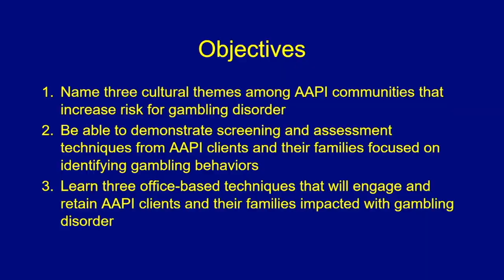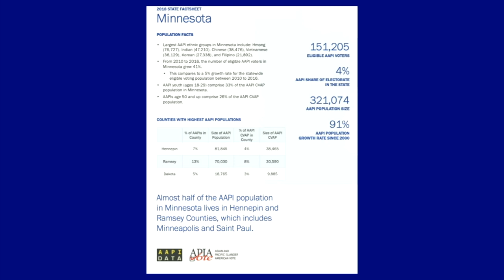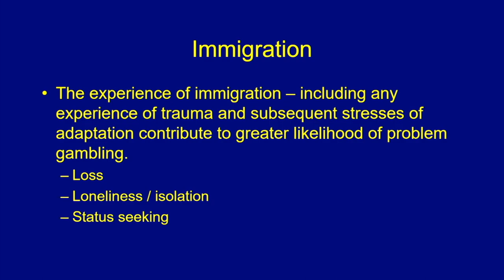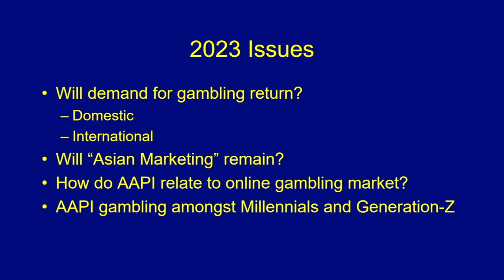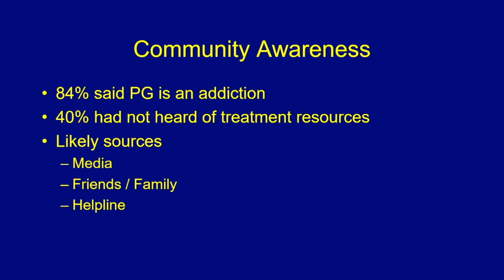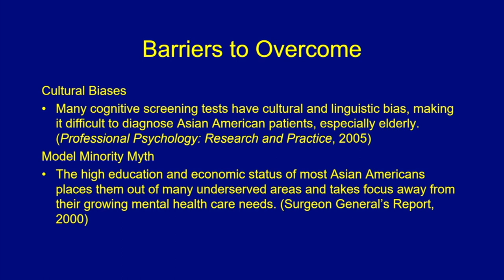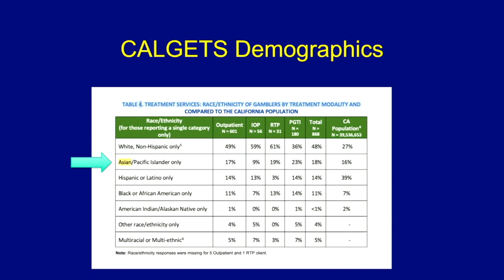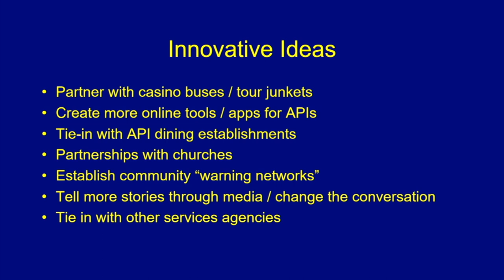Dr. Timothy W. Fong discusses gambling among Asian American Pacific Islanders and problem gambling.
The cultural values of gambling among Asian American Pacific Islanders play a role in how they view gambling and how it can contribute to problem gambling.